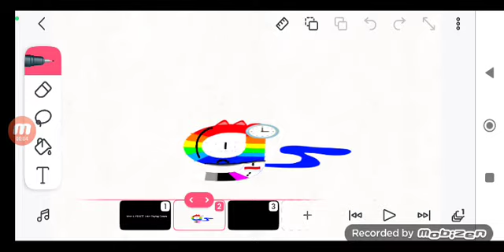Gustavostrompy Ramadhan Adventure Episode 4:Gustavo Play Muslim Horror Game